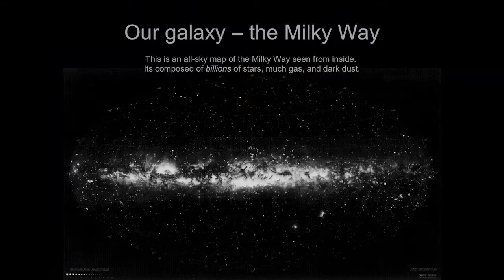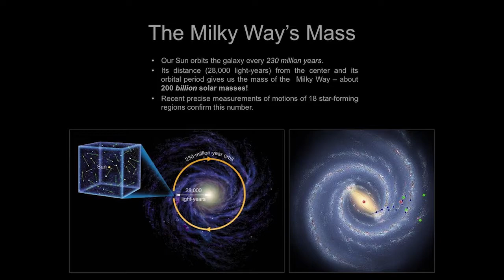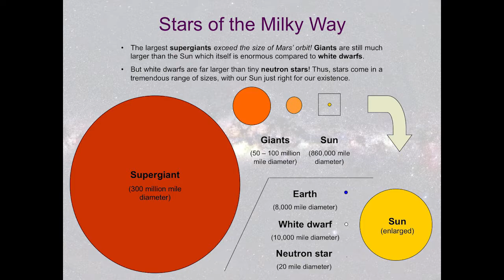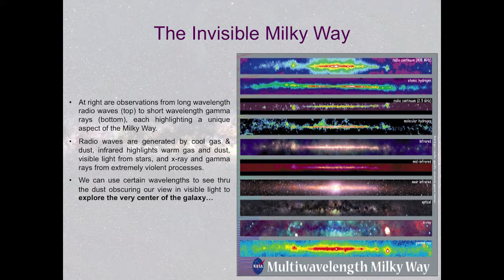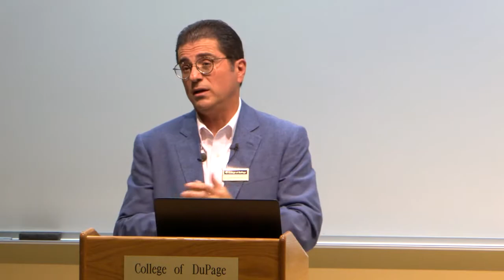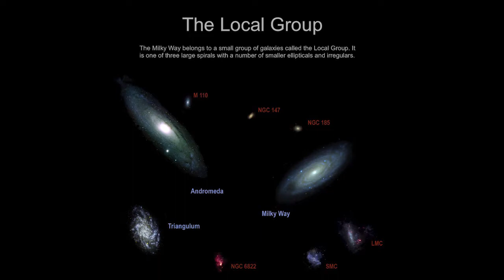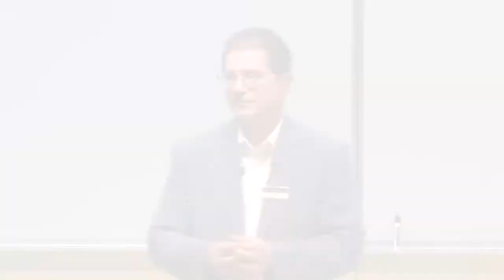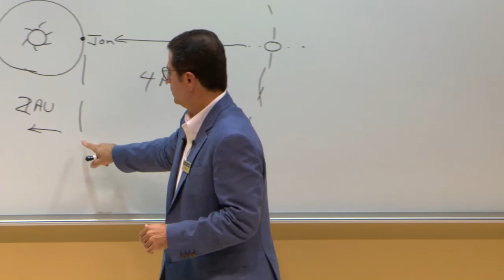The Milky Way: Presented by Joe DalSanto